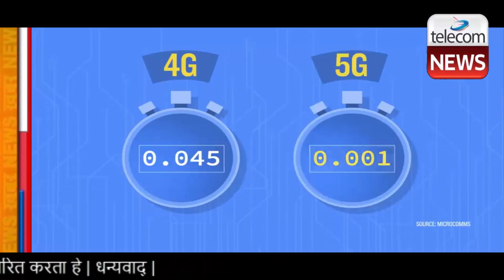Vi (Vodafone Idea) To Launch 5G in These Cities First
पिछले कई दिनों से बात चल रही है कि भारत में बहुत जल्द 5G सेवाओं को जारी कर दिया जाएगा. जहां रिलायंस जियो (Reliance Jio) और एयरटेल (Airtel) ने हिंट दिया है कि कब तक वो 5G को अपने यूजर्स के लिए जारी करेंगे वहीं वोडाफोन आइडिया (Vodafone Idea) की तरफ से इस बारे में कोई जानकारी सामने नहीं आई थी. हम यहां आपको बताएंगे कि वोडाफोन आइडिया 5G सेवाओं को कब तक लॉन्च (Vi 5G Launch Date) करेगा, किन शहरों में (Vi 5G Cities) ये सेवा सबसे पहले आएगी और इसकी कीमत (Vi 5G Price) कितनी हो सकती है..

जहां एयरटेल (Airtel) का यह दावा है कि वो अगस्त, 2022 में ही अपने यूजर्स के लिए 5G सेवाएं जारी कर देंगे, वहीं जियो (Jio) ने भी यह हिंट किया है कि इस महीने या फिर सितंबर में वो 5G सर्विसेज रोलआउट कर देंगे. वोडाफोन आइडिया (Vodafone Idea) ने तो इस बारे में आधिकारिक तौर पर कोई जानकारी नहीं दी है लेकिन कई एनलिस्ट्स का यह कहना है कि वीआई (Vi) भारत में 5G को अक्टूबर, 2022 तक लेकर आ सकता है.

Vodafone Idea 5G Cities

अब जानते हैं कि जब भी वोडाफोन आइडिया (Vodafone Idea) 5G को जारी करेगा, सबसे पहले इसका फायदा कौन से शहर उठाएंगे. लॉन्च डेट की तरह, इस बारे में भी कंपनी की तरफ से कोई सूचना नहीं आई है लेकिन Vi सबसे पहले 5G सेवाओं को पुणे (Pune), गांधीनगर (Gandhinagar) और बेंगलुरू (Bengaluru) में लेकर आ सकता है क्योंकि यहां 5G ट्रायल्स सफलतापूर्वक पूरे हो चुके हैं.

इन शहरों में नहीं आएगा Vodafone Idea 5G

आपको बता दें कि असम (Assam), हिमाचल प्रदेश (Himachal Pradesh), जैमी कश्मीर (Kammu Kashmir), उत्तर पूर्व के प्रदेश (North East) और उड़ीसा (Odisha) के सर्कल्स के लिए वीआई ने 5G स्पेक्ट्रम अक्वाइअर नहीं किया है इसलिए इन जगहों पर वीआई की 5G सेवाएं नहीं मिलेंगी और यहां के वीआई यूजर्स को 5G सेवाओं को इस्तेमाल करने के लिए जियोया एयरटेल पर पोर्ट करना होगा.

आधिकारिक तौर पर तो जानकारी नहीं आई है लेकिन कहा जा रहा है कि 4G के मुकाबले Vi 5G प्लान्स की कीमत काफी ज्यादा हो सकती है.